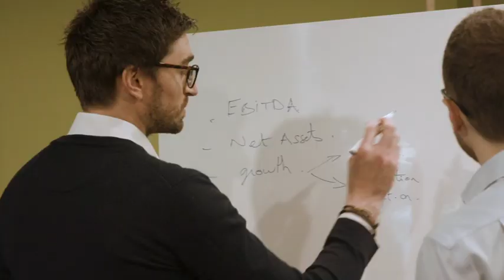Newable is now an employee-owned business!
We have completed the transfer of Newable UK Holdings Limited from Newable Ltd to Newable Partnership Limited.

In the next five years, we plan to continue expanding and improving our products and services and to support more and more SMEs to grow and thrive in the competitive landscape.